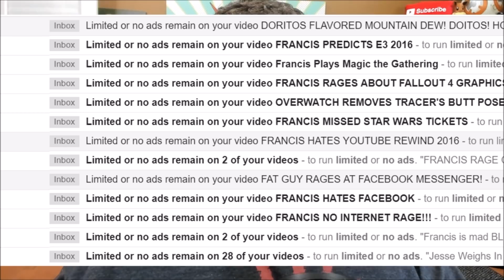What Happened To "Francis" Rages and Francis Sketches?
Lots and LOTS of people asked me what has happened to my character 'francis' and why we don't do that kind of content any more.  Today I thought I would explain it and get your feedback on what to do about the situation.